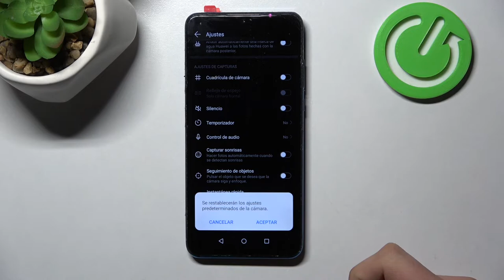Cómo restablecer la configuración de cámara en HUAWEI P30 Lite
¡Hola! En este tutorial vas a aprender a restablecer ajustes de cámara en tu celular HUAWEI P30 Lite. Quédate con nosotros para saber cómo restaurar los valores predeterminados de la cámara en tu HUAWEI P30 Lite en un par de segundos. ¡Nada más fácil!

¿Cómo reiniciar la cámara en HUAWEI P30 Lite? ¿Cómo restaurar los valores predeterminados de la cámara en HUAWEI P30 Lite? ¿Cómo restablecer la cámara a los valores de fábrica en HUAWEI P30 Lite? ¿Cómo hacer un reset de la cámara en HUAWEI P30 Lite? ¿Cómo reparar la cámara en HUAWEI P30 Lite? ¿Cómo recuperar la configuración de fábrica de la cámara en HUAWEI P30 Lite?